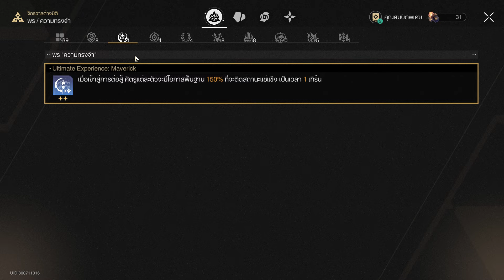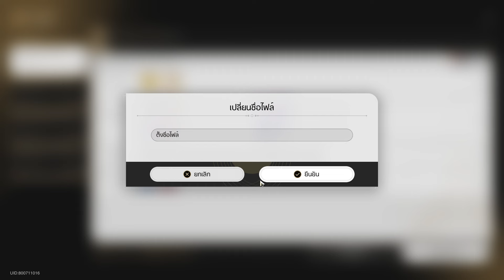Divergent Universe - Protocol 6 - Firefly - Boss Argenti - Destruction and Hunt Focus Path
Team
Imaginary MC - E6 - Buffer and Imaginary Breaker
Firefly - E0 - Fire Breaker
Ruan Mei - E0 - Buffer and Ice Breaker
Aventurine - E0 - Shield and Imaginary Breaker

Timestamp
Character Status - 15:58
Algorithm,Blessing, and Curio - 16:44

For Full Run - How I manage to Choose Algorithm and Blessing